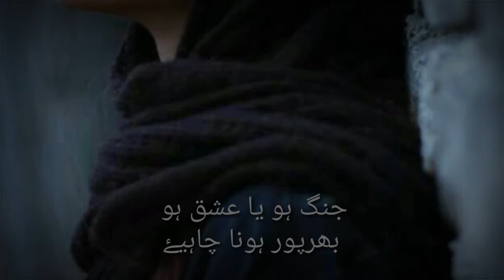Jung ho ya ishq ho, bharpur hona chahye || heart touching urdu poetry